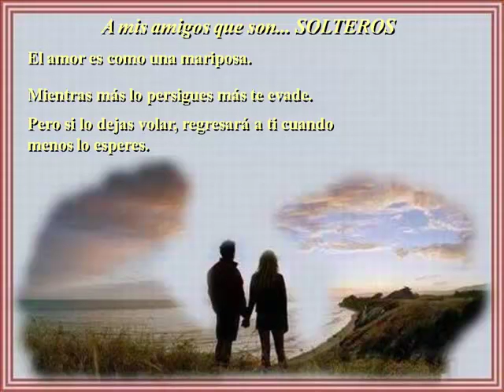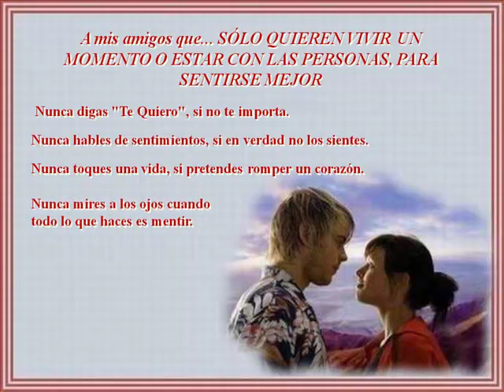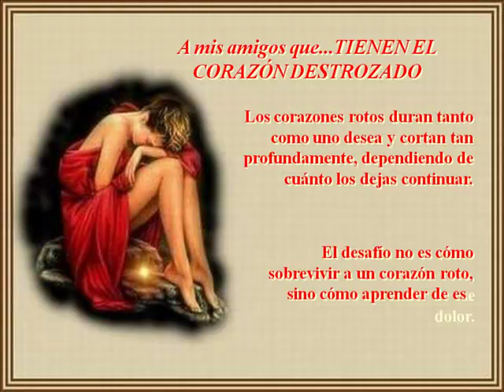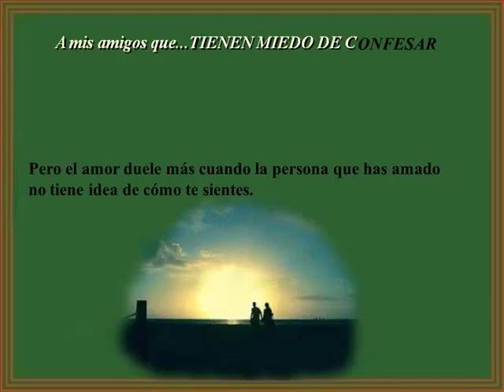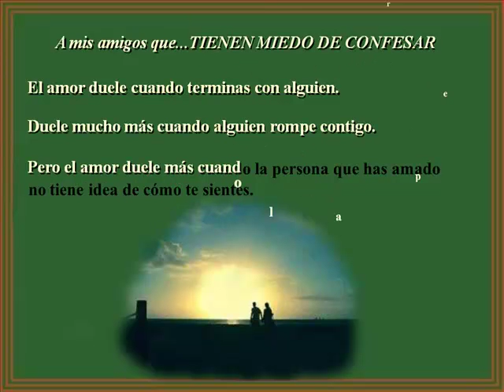Con Todo Amor para Amigos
La importancia del amor en cada una de las expresiones de éste sentimiento...